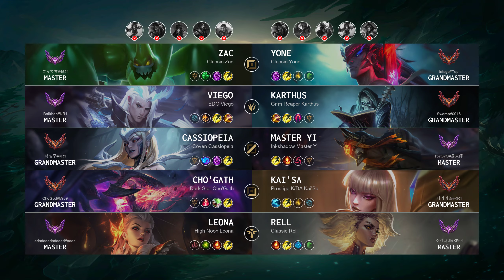Cho'Gath Carry vs Kai'Sa - KR Grandmaster Patch 14.9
ChoGath Carry played by "ChoGod@5959", KRGrandmaster 781 LP

- Skin: Dark Star Cho'Gath
- Primary Rune: Electrocute

Timeline:
00:00 Ban & Pick
00:15 Runes & Abilities
01:37 Gameplay
03:13 Get a SOLO KILL
03:41 Gameplay
05:43 Team FIGHT
06:12 Get a SOLO KILL
06:41 Gameplay
08:00 Team FIGHT
09:54 Gameplay
10:16 Team FIGHT
10:44 Gameplay
11:43 Team FIGHT
12:14 Gameplay
13:54 Take down The Turret
14:22 Gameplay
15:20 Take down The Turret
15:48 Gameplay
17:11 Take down The Turret
17:38 Get a Double Kill
17:56 Team FIGHT
18:14 Gameplay
18:49 Hunt The Dragon
19:17 Gameplay
20:24 Team FIGHT
22:01 Gameplay
23:37 Team FIGHT
24:02 Get a SOLO KILL
24:27 Gameplay
25:22 Take down The Turret
25:39 Team FIGHT
26:18 Take down The Turret
26:27 End credit